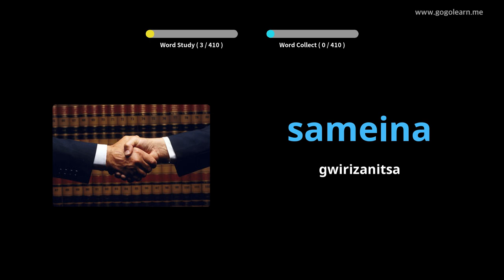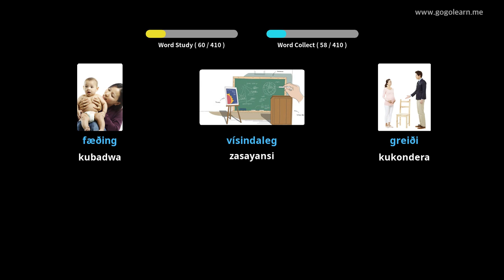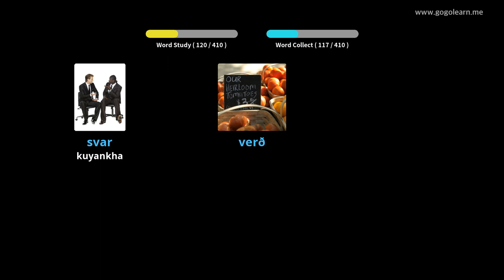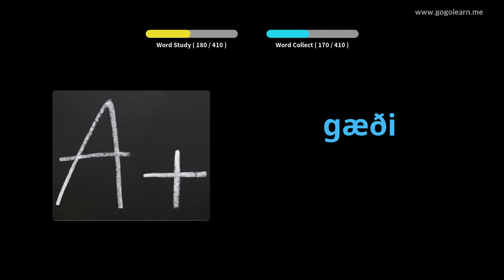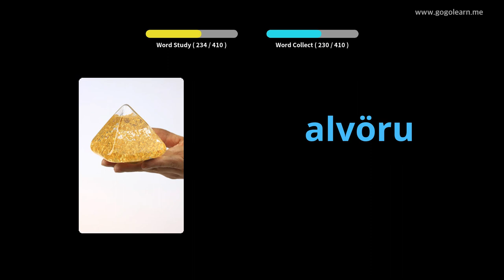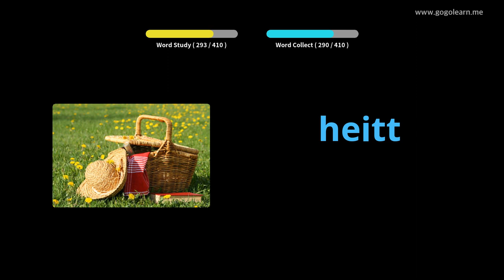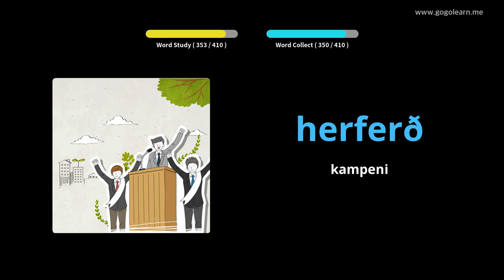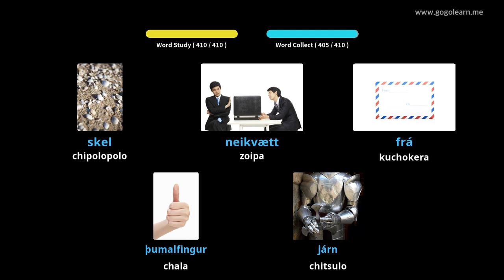Icelandic Vocabulary Sekondale 3 | Golearn